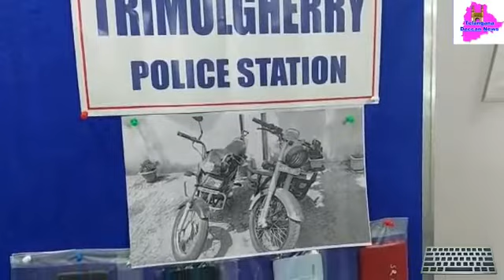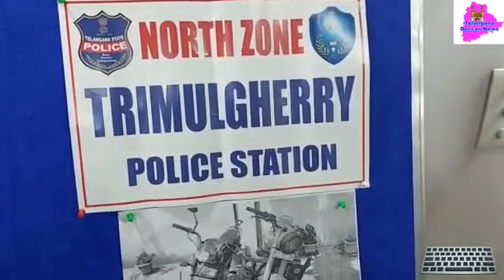Trimulgherry Police arrested Snatching and Automobile Theft Gang & seized 2 vehicles, 4 Mobiles